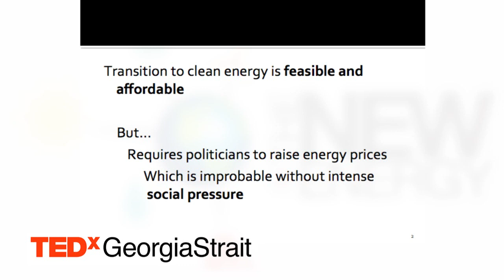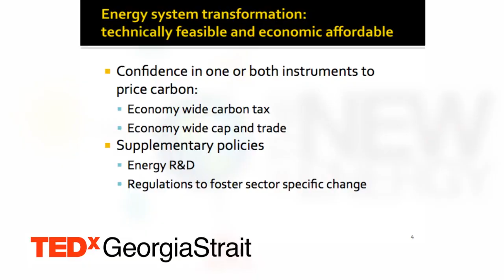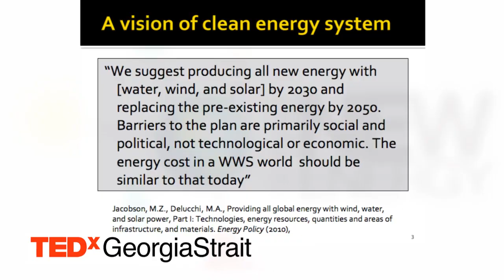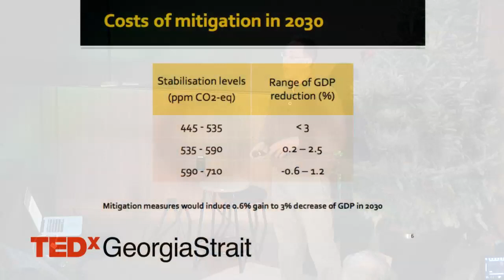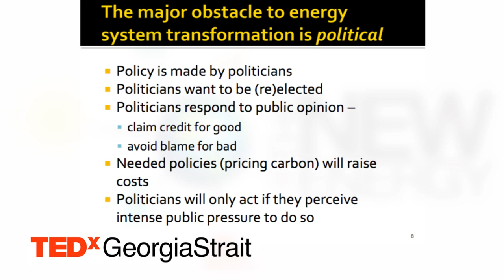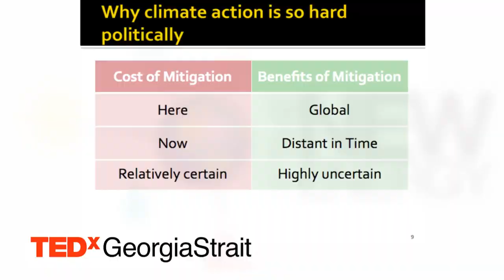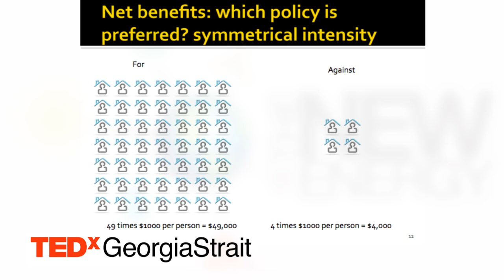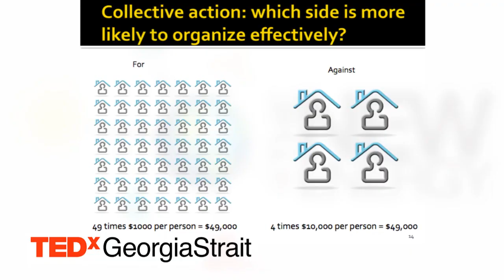TEDxGeorgiaStrait -- George Hoberg -- Policy Paths to The New Energy